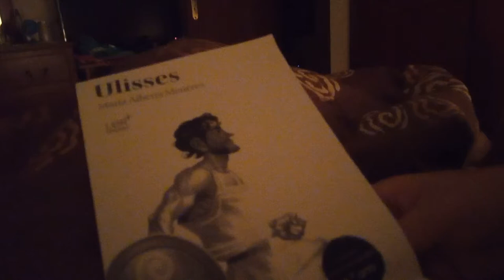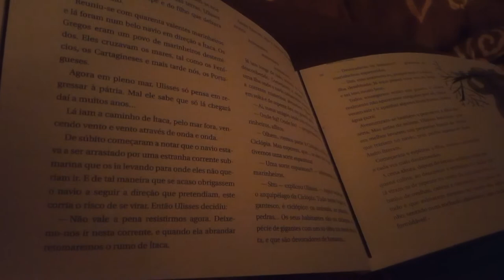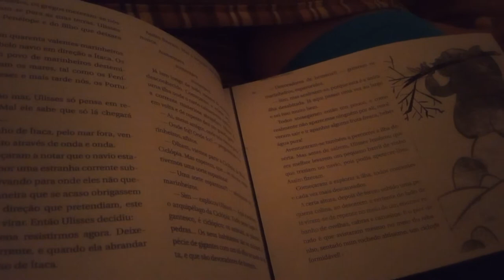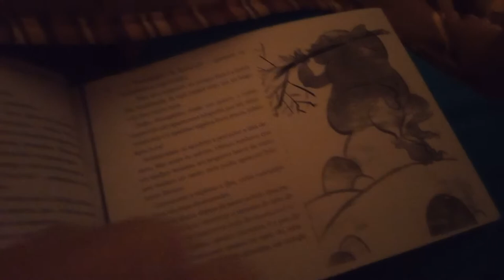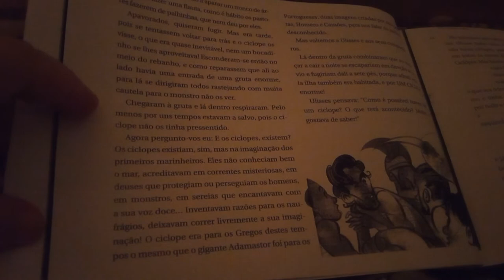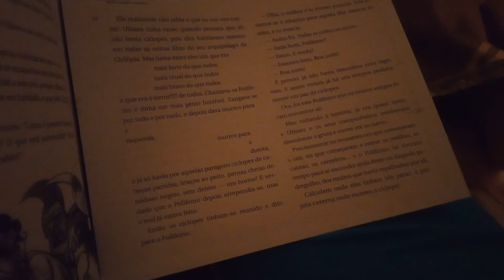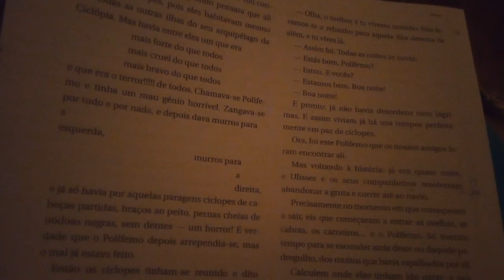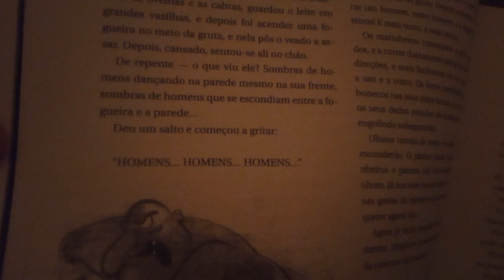Ulisses de Maria Alberta Menéres parte 2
Lido pelo um aluno do 6°ano